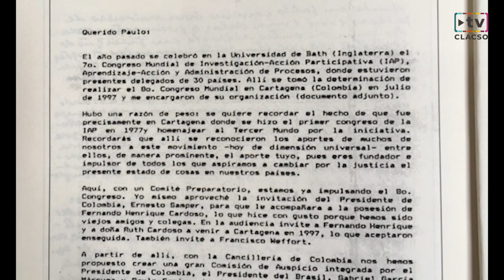Alfonso Torres Carrillo - Aporte del pensamiento de Freire a las metodologías participativas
Rescatar a Paulo Freire, en el centenario de su nacimiento.

En el año del centenario de Paulo Freire, CLACSO.TV ofrece distintas entrevistas a investigadoras e investigadores que rescatan su legado y sus enseñanzas a la luz de los tiempos actuales de grandes cambios en nuestra región.

Alfonso Torres Carrillo  en "100 años de Paulo Freire"

Aporte del pensamiento de Freire a las metodologías participativas - Alfonso Torres Carrillo
Alfonso Torres Carrillo es educador popular e investigador social colombiano. Profesor del Departamento de Ciencias Sociales de la Universidad Pedagógica Nacional.